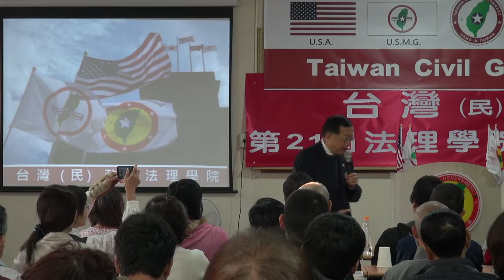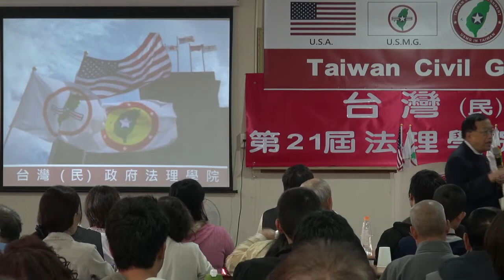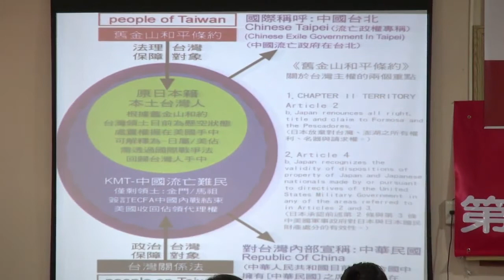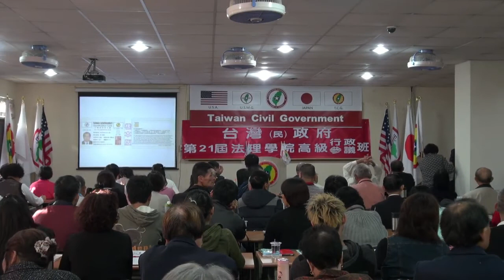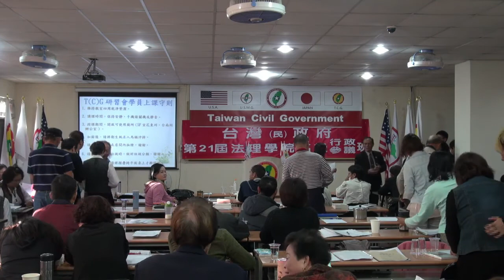131117-與秘書長有約-林志昇-台灣(民)政府第21屆高級行政參議班